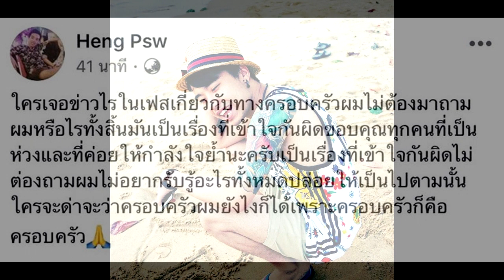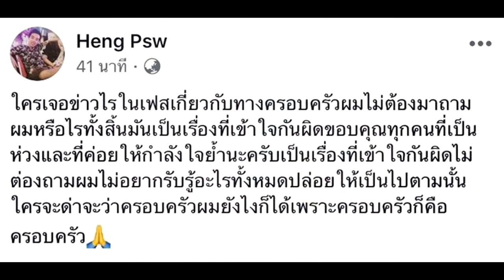ลูกชาย ‘เท่ง เถิดเทิง’ โพสต์ชัดๆ หลังแม่โพสต์ไอจีแฉพ่อมีชู้ super star dara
ลูกชาย ‘เท่ง เถิดเทิง’ โพสต์ชัดๆ หลังแม่โพสต์ไอจีแฉพ่อมีชู้